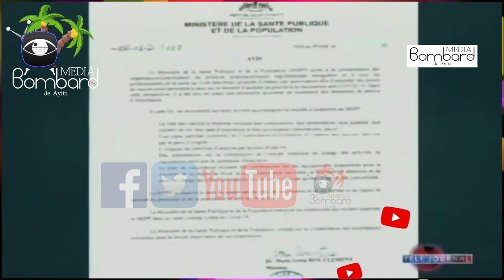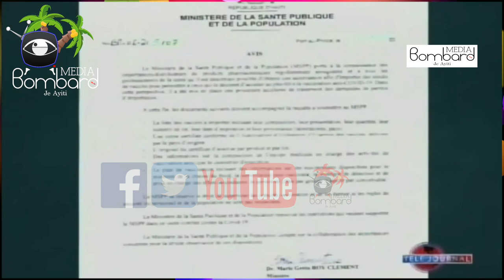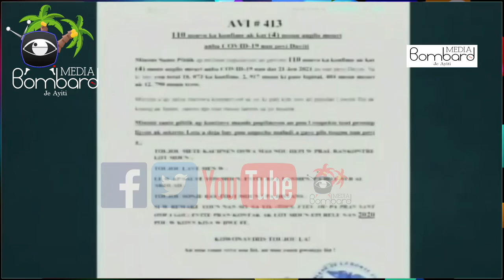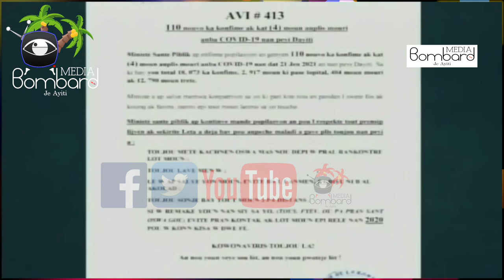Polis Nasyonal d'Haiti Arete 152 Moun Pami Yo 5 Prezime Kidnapè